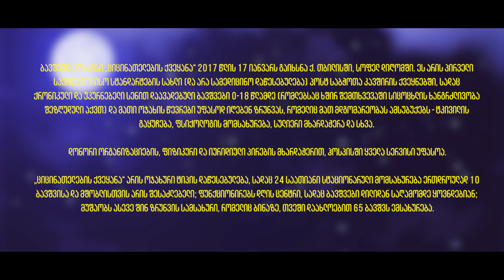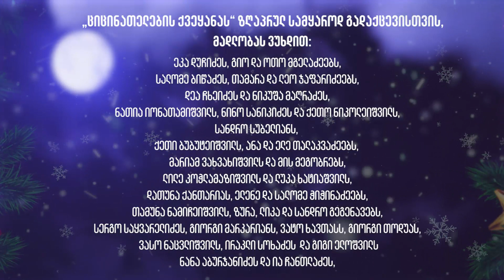Children's Hospice - Christmas